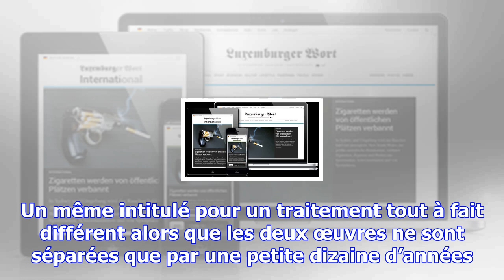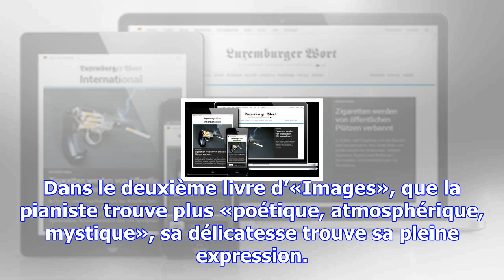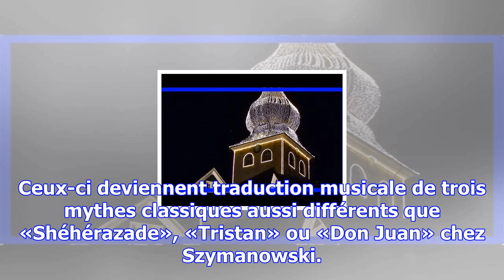Wiessel mol d'scheif: cathy krier: regards croisés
par Raphaële Faure Déjà un cinquième disque pour cette artiste qui a commencé le piano à l’âge de ci...